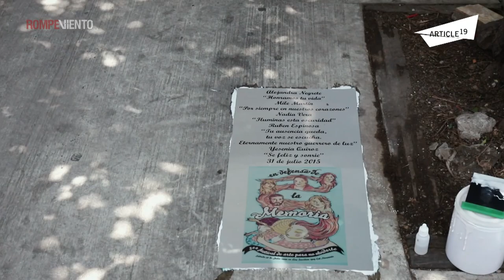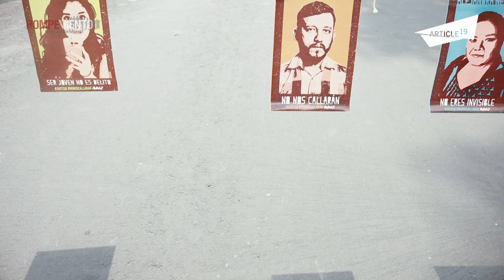Megáfono - Caso Narvarte, tres años de impunidad - 31/07/2018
¿Quién era Rubén Espinoza? ¿Cuáles han sido los avances y retrocesos en la investigación del multihomicidio de la Narvarte? ¿Cómo ha sido la relación del gobierno de la CDMX con los familiares de las víctimas?
Ana Cristina Ruelas, directora de Artículo 19 en México y Centroamérica, y Diego Valor entrevistan a Patricia Espinoza, hermana del fotoperiodista Rubén Espinoza.
¡Memoria y justicia, en Rompeviento Tv!